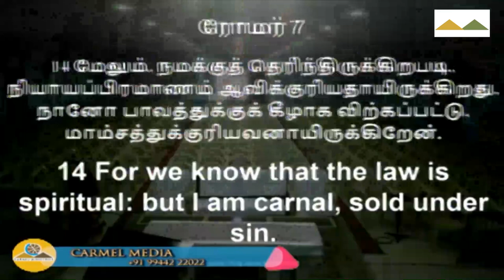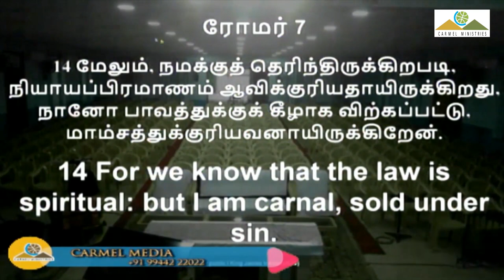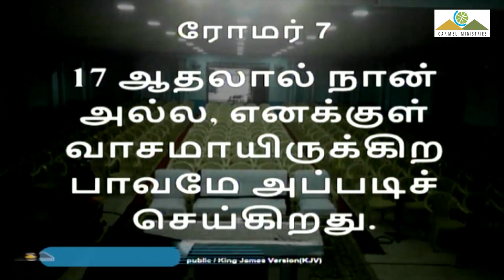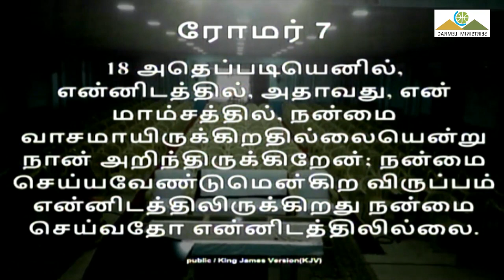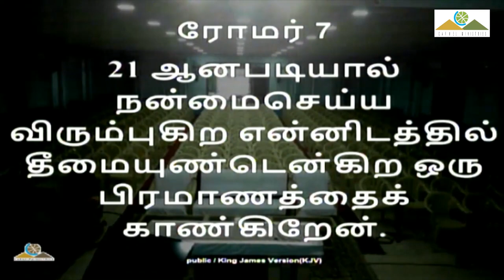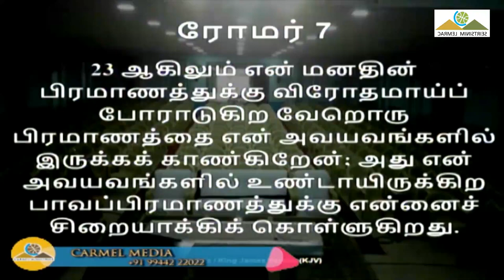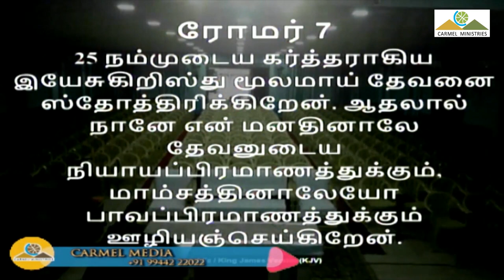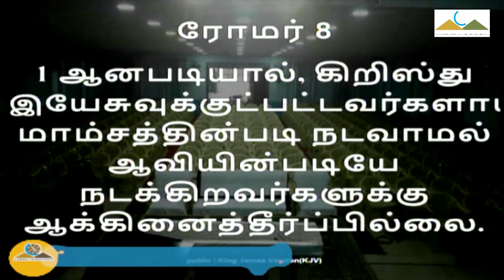ஆவியில் வாழ்க்கை | LIFE IN THE SPIRIT | Msg | Tam | Pr Robert Simon | @CarmelMinistries ​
ஆவியில் வாழ்க்கை | LIFE IN THE SPRITE | Aavil Vazhkkai |

Message Title / தேவ செய்தி தலைப்பு: ஆவியில் வாழ்க்கை | LIFE IN THE SPRITE | Aavil Vazhkkai |

ஆவியில் வாழ்க்கை | LIFE IN THE SPRITE | Aavil Vazhkkai | தமிழ் தேவ செய்தி | முனைவர் இராபர்ட் சைமன் | கர்மேல் ஊழியங்கள் | Tamil Message | Pr. Robert Simon | Carmel Ministries

Our Address:
Carmel Christian Assembly
103, Brickkiln Road,